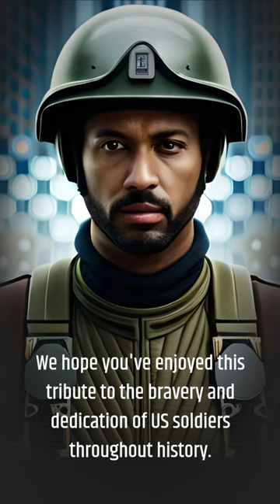Unwavering Courage: Honoring the Bravery of US Soldiers Throughout History.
The vide is a tribute to the bravery and dedication of US soldiers throughout history, highlighting the stories of Desmond Doss and Lori Piestewa, two soldiers who exemplified the courage and sacrifice of those who serve in the US military. Desmond Doss' refusal to carry a weapon due to his religious beliefs did not stop him from saving the lives of his fellow soldiers, and Lori Piestewa became the first Native American woman to die in combat in US history. The video aims to honor and acknowledge the heroism of US soldiers and inspire viewers to appreciate the sacrifices made by those who serve their country.